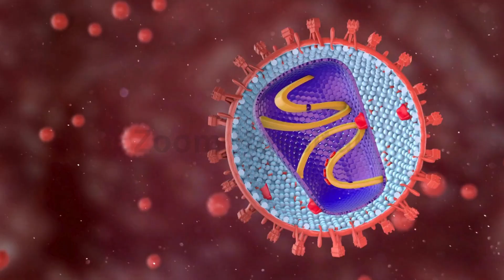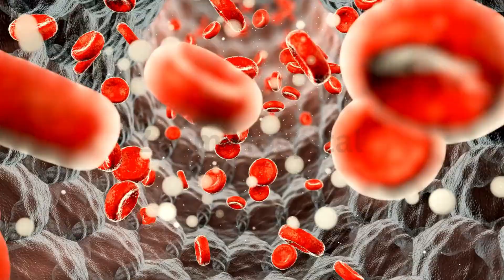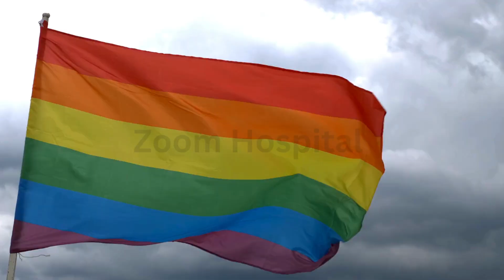What's REALLY Going On with HIV?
Get the facts straight about HIV! In this video, we're diving into the truth behind the myths and misconceptions surrounding Human Immunodeficiency Virus. From transmission and symptoms to treatment and prevention, we're exploring what's really going on with HIV. Whether you're looking to educate yourself or simply want to know more about this complex condition, this video is for you. So, let's separate fact from fiction and get informed about HIV!